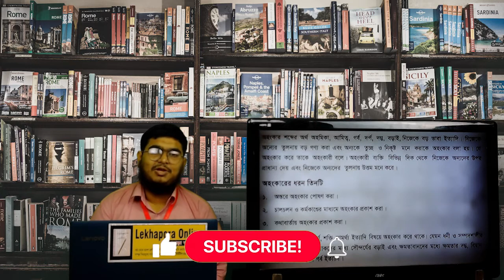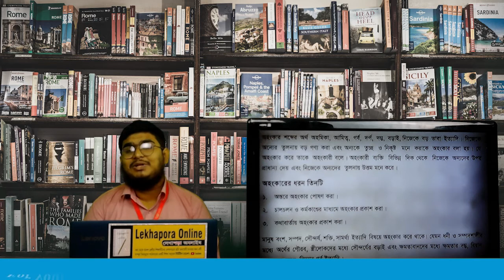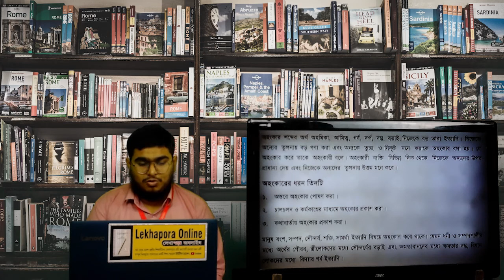৮ম শ্রেণিঃ ইসলাম ও নৈতিক শিক্ষা। ৪র্থ অধ্যায় পাঠ ৮ ও ৯ আখলাখে যামিমা অহংকার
Lekhapora Online বাংলাদেশের পাঠ্য পুস্তক এর লেখা পড়ার সম্পুর্ন বিনামূল্যে পাঠদানের শিক্ষা সহায়ক অনলাইন প্ল্যাটফর্ম। এখানে ষষ্ঠ শ্রেণী থেকে দ্বাদশ শ্রেণীর বাংলা এবং ইংরেজী মাধ্যমের ও সমমুল্যায়নের আলিয়া ও কওমি মাদ্রাসার সকল বিষয়ে পাঠদান করা হবে। এর পাশাপাশি বিভিন্ন ভাষা শিক্ষার কোর্স এবং ইংরেজি শিক্ষার কোর্স পেয়ে যাবেন আমাদের অনলাইন প্ল্যাটফর্মে। মনে রাখতে হবে এটি কোন স্কুল বা কোচিং সেন্টার নয়। ছাত্র ছাত্রীরা একই পড়া বারবার দেখে আত্মস্থ করতে পারে এই বিষয় টি মাথায় রেখে আমরা অনলাইন প্ল্যাটফর্ম বেছে নিয়েছি। প্রতিটি ভিডিও তৈরিতে আমরা মনযোগ দিচ্ছি যাতে যেকোন ছাত্র ছাত্রী তার নিজের মত করে পড়া আত্মস্থ করতে পারে।

খুব শীঘ্রই আমরা আমাদের লাইভ ক্লাস শুরু করতে যাচ্ছি। যেখানে তুমি তোমার সিলেবাস অনুযায়ী সকল বিষয়ের সহায়তা পেয়ে যাবে। নিয়মিত আপডেট গুলো পেতে এবং আমাদের সাথে যোগাযোগের জন্য আমাদের ফেসবুক পেইজে লাইক দিয়ে ফেলো।

৮ম শ্রেণির অন্যান্য যে কোনো সাব্জেক্ট এর ক্লাস পেতে ভিজিট-